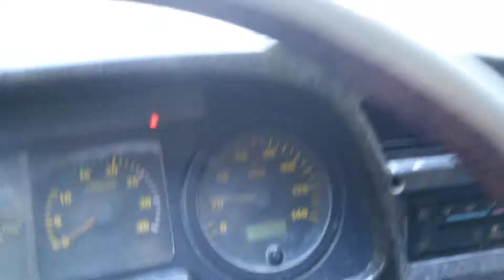По дороге любуемся природой России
Ехал на Ирбитскую, а там весовая где то схоронилась и ждёт в кусте решил сократить путь в итоге забрёл в какую то тайгу ладно нашёл охотника тот направил на какую то трассу там посмотрим куда та приведёт...